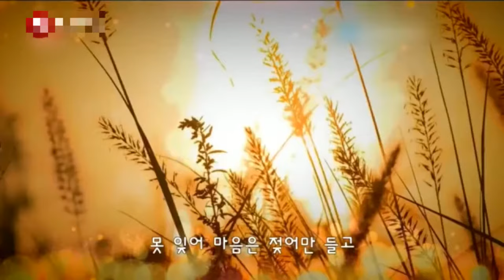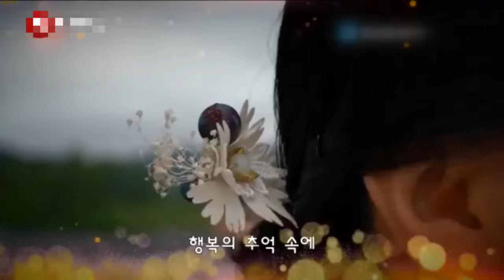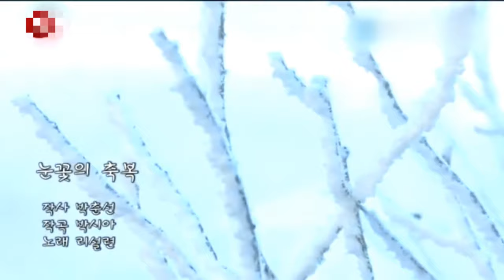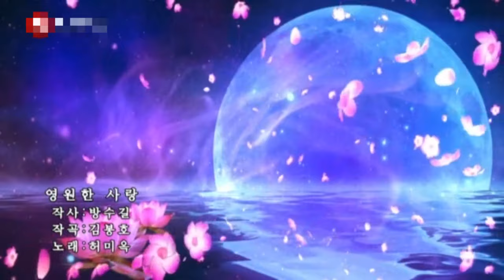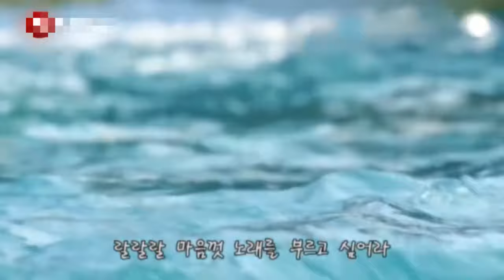연변노래연속듣기,💖 2021연변가요 뮤직비디오 모음 4 (110분)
연변노래연속듣기 뮤직비디오모음 제4집입니다, 연변노래연속듣기,연변가요 뮤직비디오 모음 4 (110분),연변노래모음,연변음악들을 모았음다, 옛날연변조선족음악가요들을 들으면서 즐거운 시간보내쇼~ ,